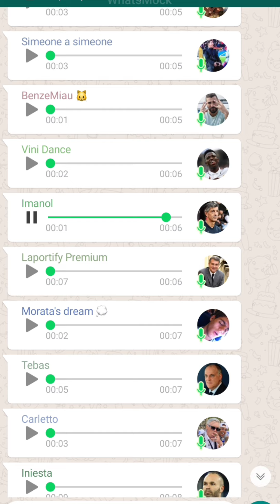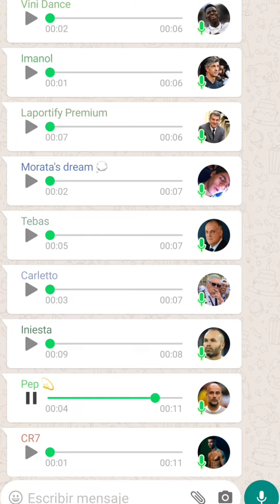Grupo de Whatsapp de la jornada 5 de La Liga de fútbol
Jornada 5 de La Liga